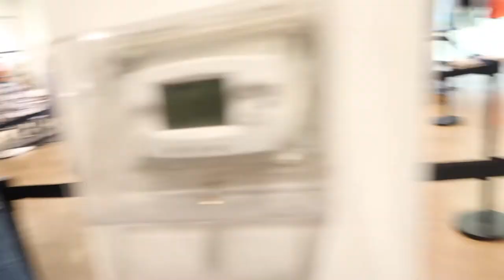"ON THE THIRD DAY OF VLOGMAS.." | MWIZA.THABANG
Content creating, girl time, good vibes and more

xo, Chelsea